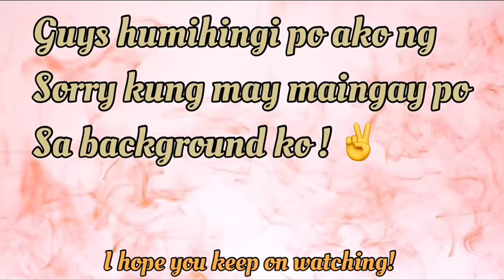INDIAN MAKE UP TUTORIAL + 10 facts about me | Mae Clair Palencia Galan |Claissa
PS. Guys I'm not professional of doing make ups. It’s just that it makes me feel happy. Please just respect .Iloveyou :*

FAQ’s

BACKGROUND MUSIC & APP USED

[ɪɴᴛʀᴏ/ᴏᴜᴛᴛʀᴏ]
Musician: @iksonofficial

Musician: Iksonofficial

Musician: @iksonofficial